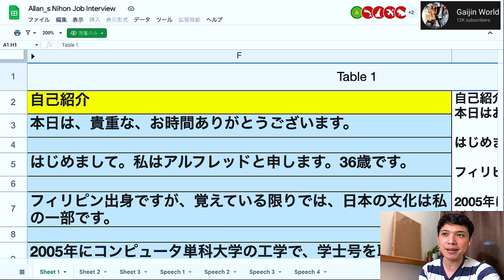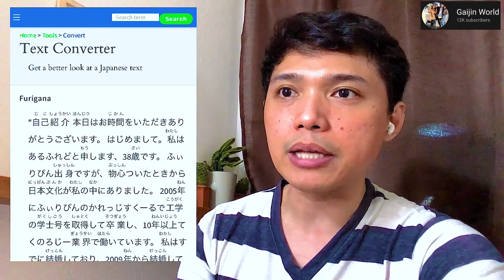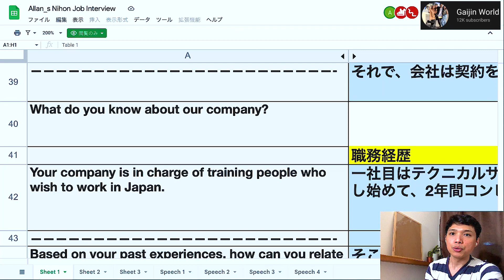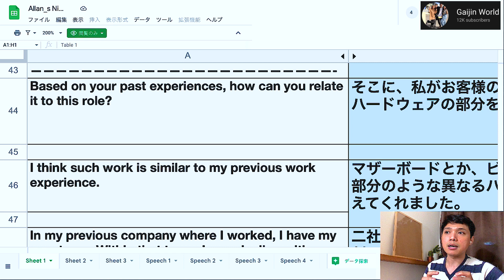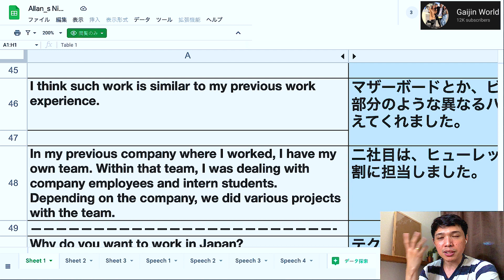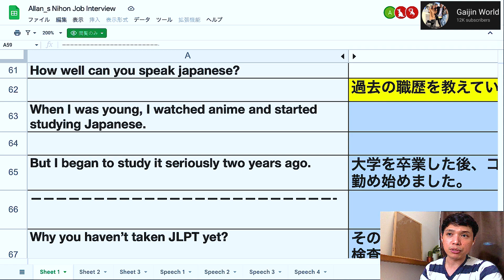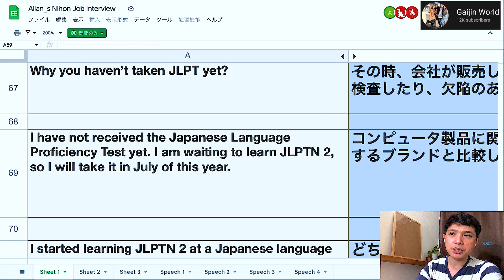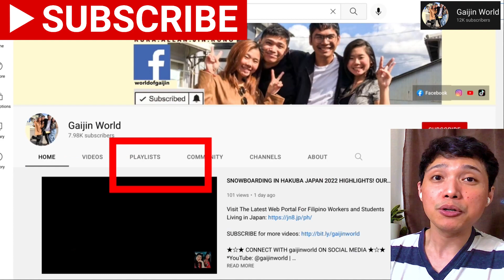PART 1: WHY DO YOU WANT TO WORK IN JAPAN? HOW TO ANSWER JAPANESE JOB INTERVIEW?